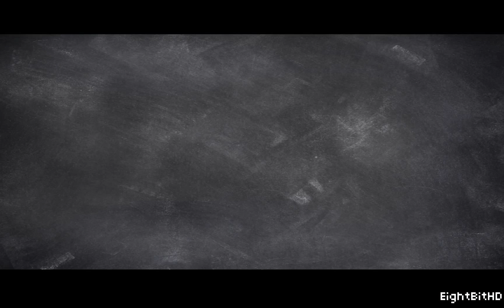MMX Racing WalkGrouth Part 8 HD 1080p - Monster Truck Show